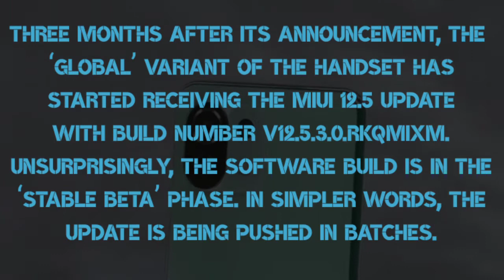Xiaomi Mi 11 Lite 4G, Mi 8 Lite get MIUI 12.5 update | View Details - A1 Sarvesh